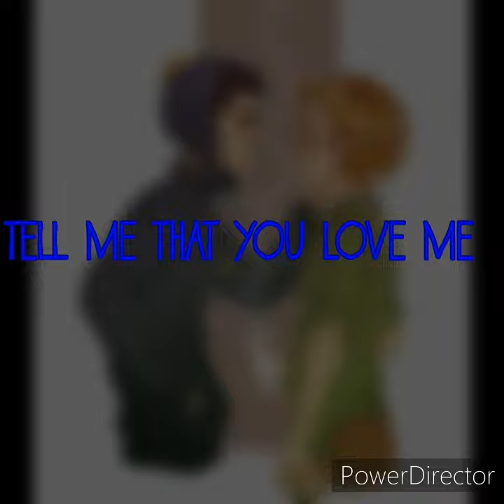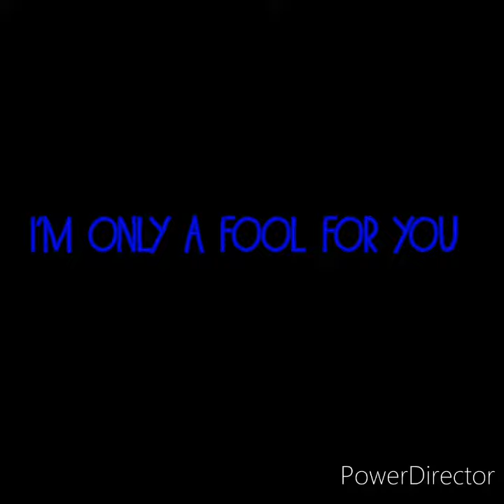IDFC - Creek Tribute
!!NOT MY ART!!
Give credit to Google Images and whoever the creators are for these images.

For the cover